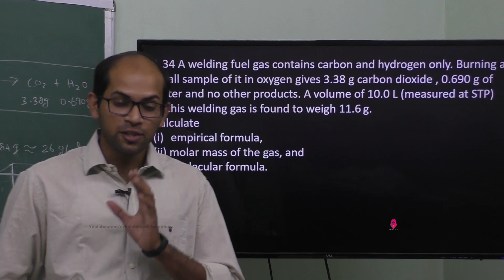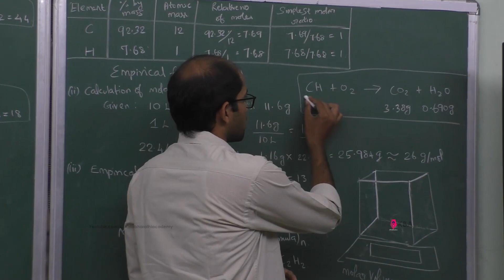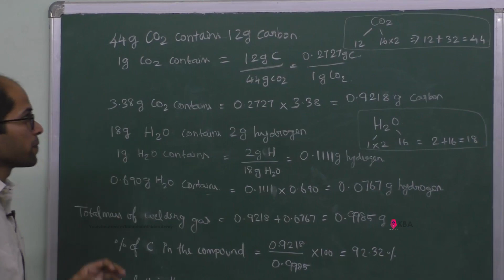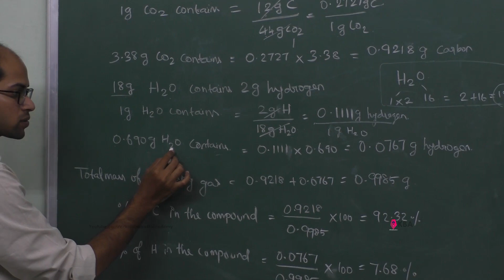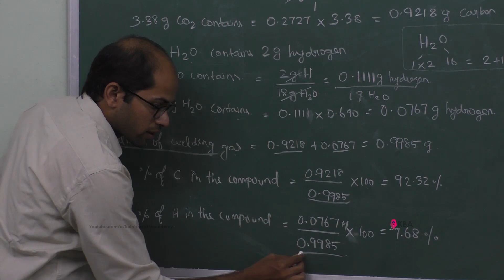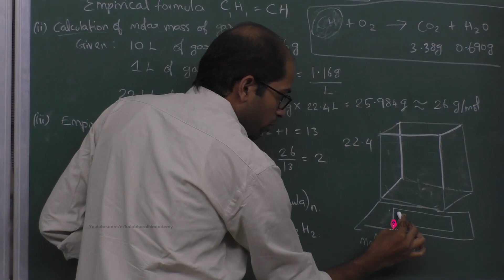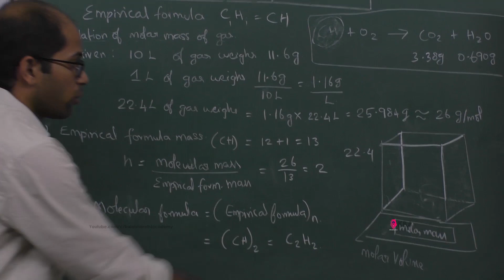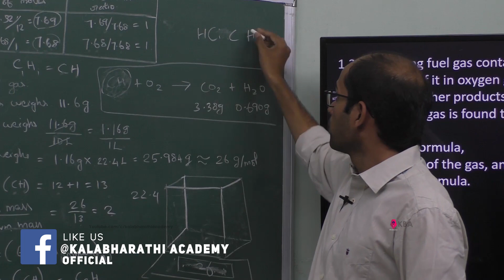37.Chemistry | Some basic Concept of Chemistry | Exercise 1.34